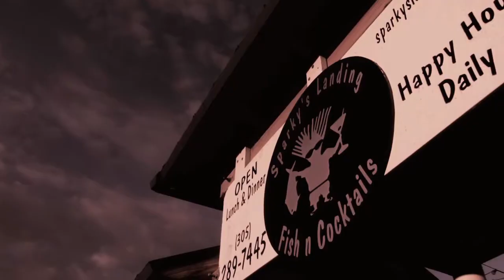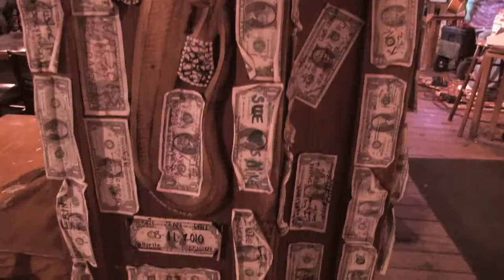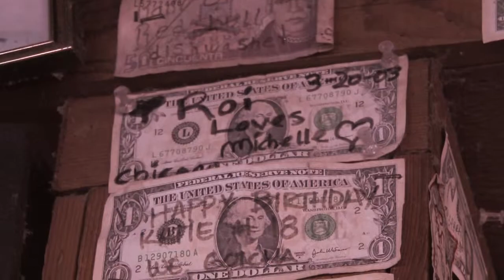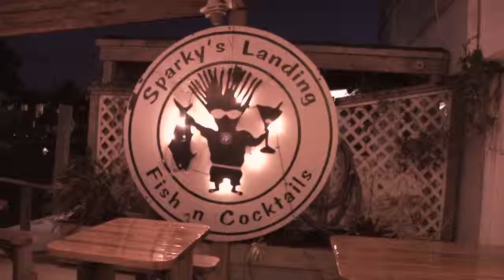John Bartus - Kiss Your Life Goodbye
From John's "Live From The Florida Keys Vol. 2" CD, shot and recorded live at the Conch Records Music Video Fest in Marathon, Florida Keys, in January 2013. The video also features John performing at Sparky's Landing in Key Colony Beach, Florida.